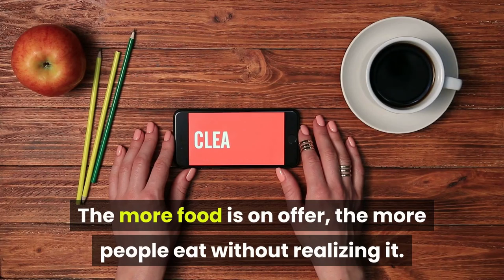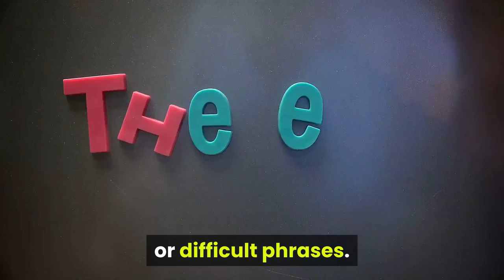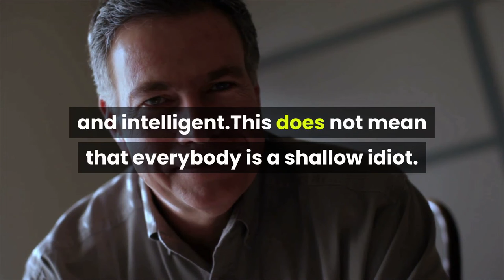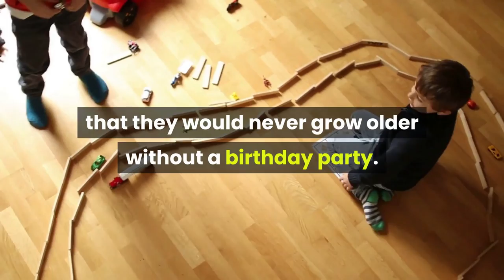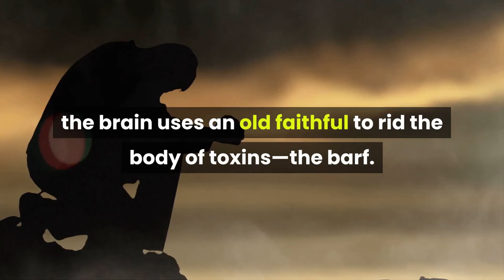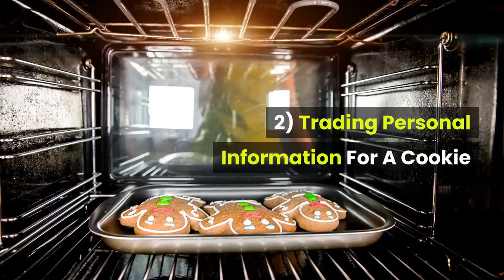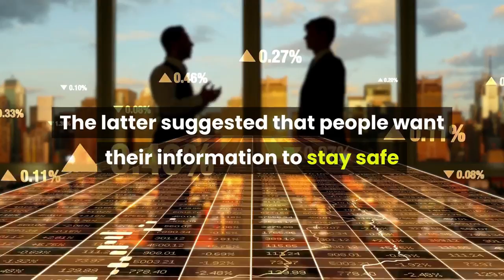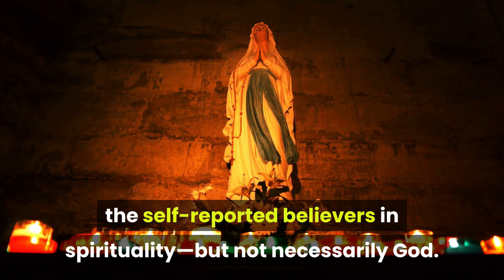TOP 10 SIMPLE THINGS THAT MESS WITH THE MIND Top10 - TOP 10 LISTS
You can learn ''Top 10 Simple Things That Mess With The Mind''in this video. This is interesting .